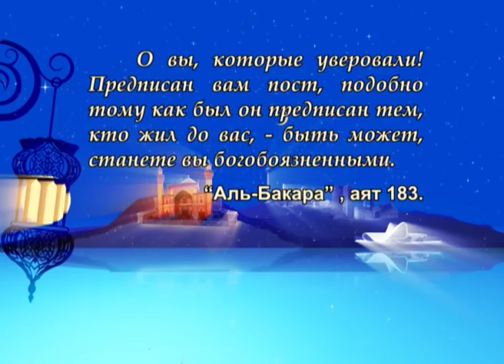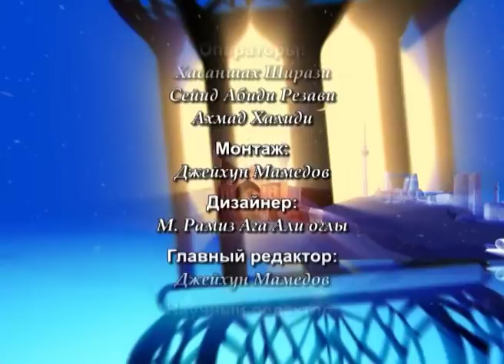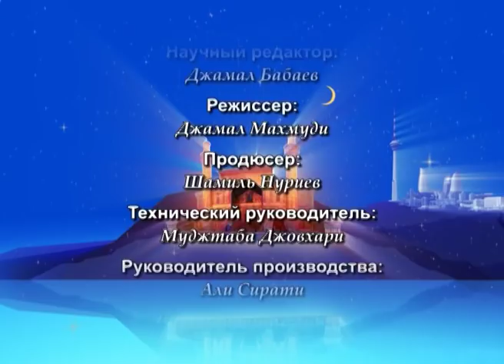Рамадан, Коран и Ахлибейт, мир им! №18